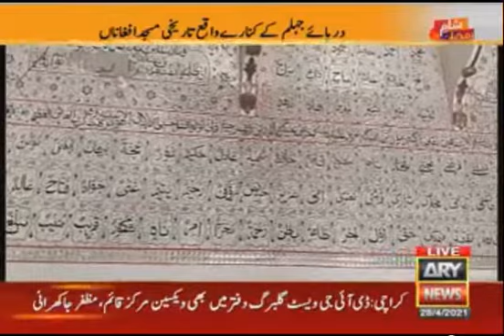جہلم کی تاریخی مسجد افغاناں 125 سال قبل بابا محمد دین افغانی نے تعمیر کرائی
دریائے جہلم کنارے واقع تاریخی مسجد افغاناں جسے بابا محمد دین افغانی نے 125 سال قبل تعمیر کرایا ، مسجد کے نقش و نگار پرانے دور کی یاد تازہ کرتے ہیں جبکہ رمضان المبارک کے دوران یہاں نماز پڑھنے کا اپنا ہی مزہ ہے ، جہلم سے نوید بٹ کی خصوصی رپورٹ